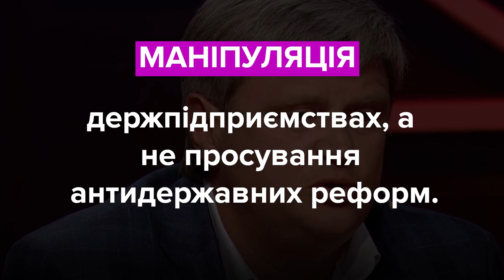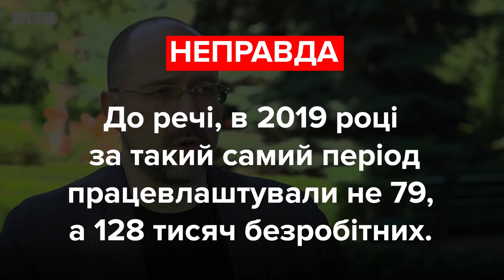Шмигаль, Тимошенко та Качний. Про що брешуть та як маніпулюють політики?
Олександр Качний, депутат, ОПЗЖ:
«Наглядові ради не можуть керувати компаніями, якими керують міністерства. Тобто це люди, котрі просто наглядають з-за кордону, які віддають інформацію, віддають аналітику, просувають тут ті антидержавні реформи, які ми сьогодні бачимо».

Юлія Тимошенко, депутатка, «Батьківщина»:
«Була побудована фінансова піраміда в Національному банку, яка дуже чітко викачувала гроші з України, я зараз покажу як. Коли курс гривні опустили в 3 рази, зрозуміло, що в доларах, в валюті, всі громадяни України стали втричі біднішими».

Денис Шмигаль, прем'єр-міністр України:
«Ми говоримо і ми знаємо про те, що за час карантину і за ось ці, за ось цей місяць останній порядку 150 тисяч людей працевлаштувались, які пройшли через фонд зайнятості».